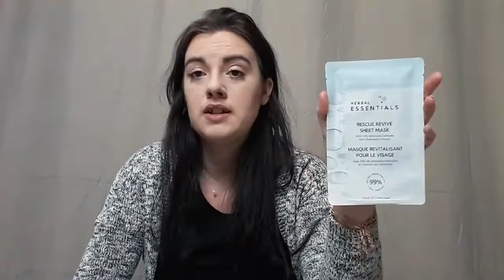Glossybox janvier 2021 - the power of beauty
Bonjour,

On se retrouve aujourd'hui pour l'ouverture de la glossybox de janvier 2020.

🌸Beautifull box: mon mail perso à me demandé en privé

🌸  shopmium: p6ve4 - un produit 100% remboursée au choix parmi une selection

Mon instagram: Miticia6

A bientôt